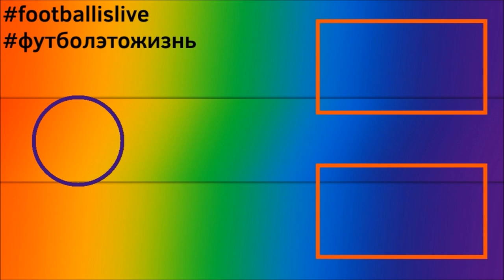КАРЬЕРА ЗА БОРУССИЮ ДОРТМУНД l FIFA 22 l ЗАСУДИЛИ В ЛЧ #12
ИГРОВОЙ КАНАЛ-@GameChannelR_T